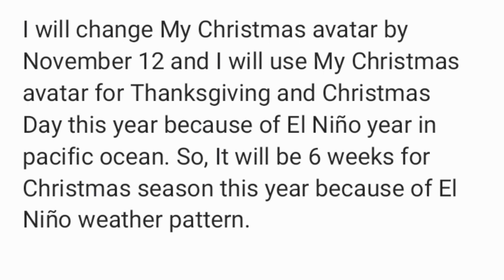I will change My Christmas avatar by November 12 this year during El Niño year